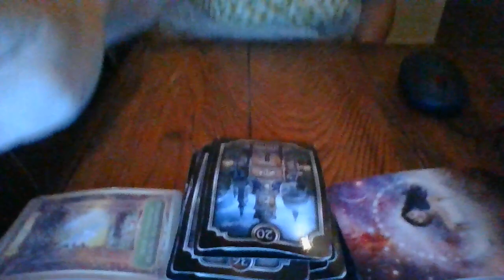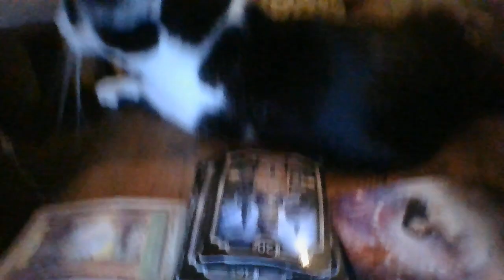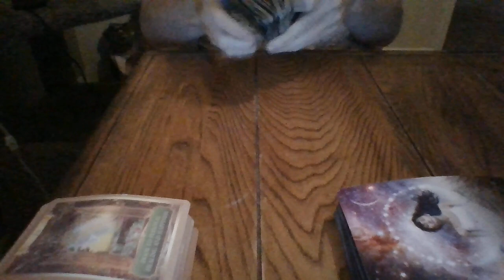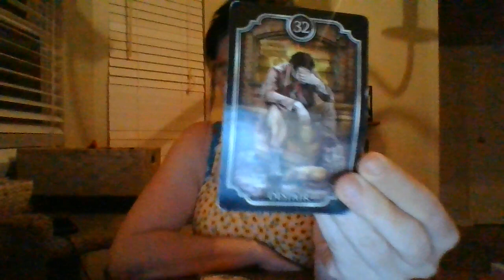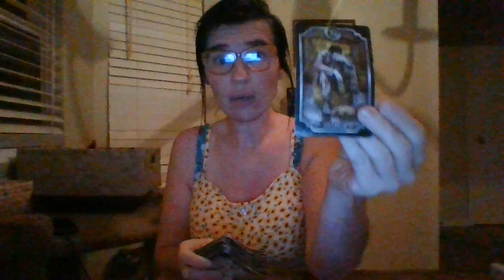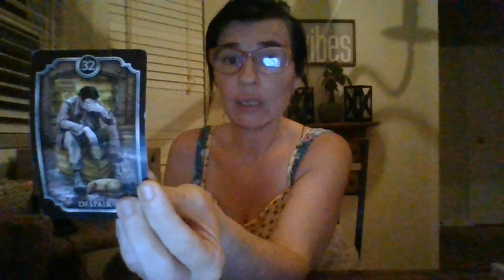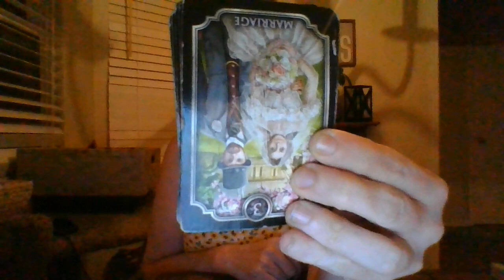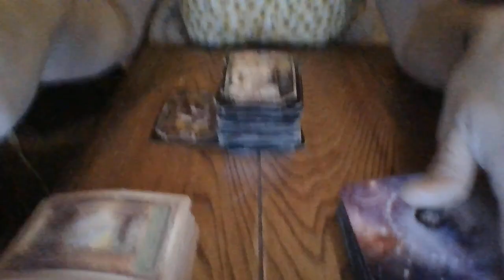3/22- ASEANCEPERFORMEDONHALLOWEENOF2021ISABOUT TOBRINGNEGKARMATOMANY!COVEN GANGSTALKERS(song below)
Gifts: 13905 Creely Drive SW HSV, AL 35803